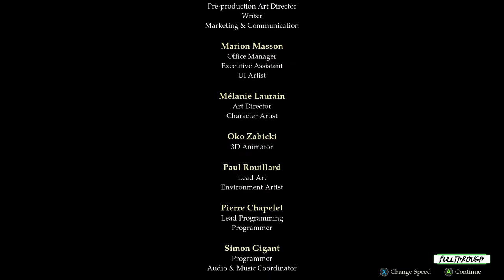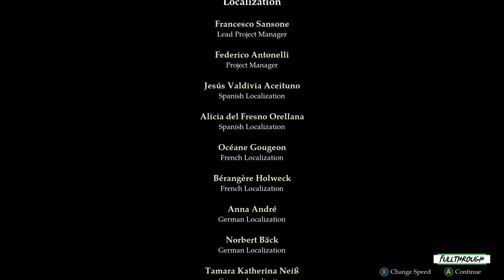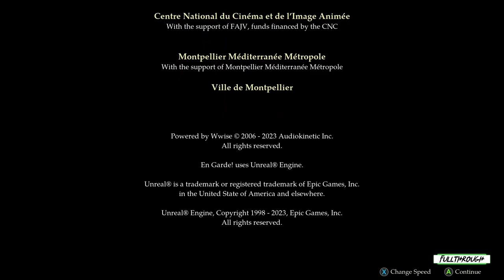En Garde! FULL WALKTHROUGH Gameplay HD (PC) | NO COMMENTARY | ENDING PART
I hope you guys find this En Garde! full walkthrough gameplay no commentary video useful.Leave a like and share with your friends if you can ;) .Soon I'll be uploading some new videos about more games.

Game: En Garde!

★ My PC ★
Gigabyte B450M AM4 Motherboard
8 Cores AMD Ryzen 7 2700 Processor
16GB RAM DDR4 2400
RTX 4060 ti 8GB GDDR6
2TB de disco duro HDD